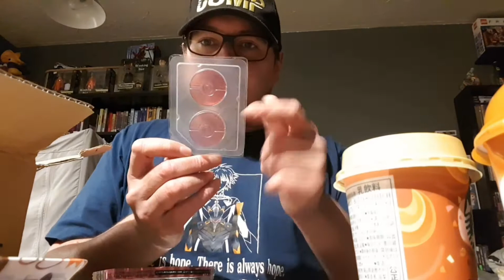BAKA UNBOXING: immediate parcel of Pokemon, coffee and sando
I received a new box, and wanted to show you immediately.